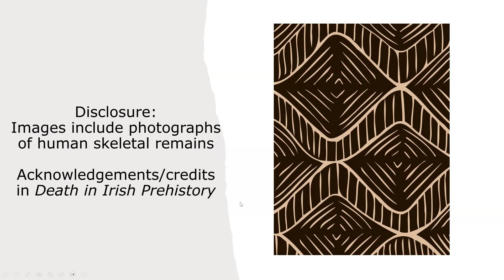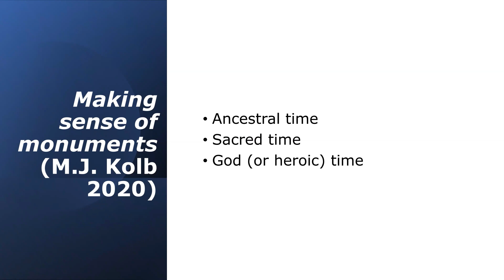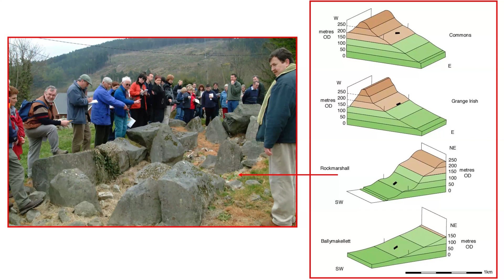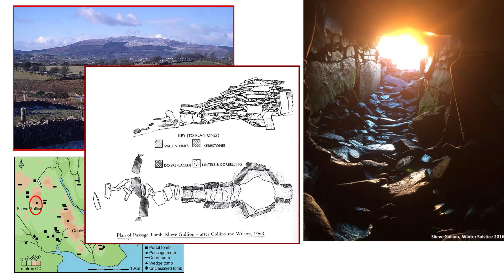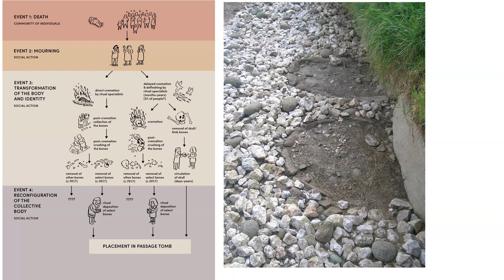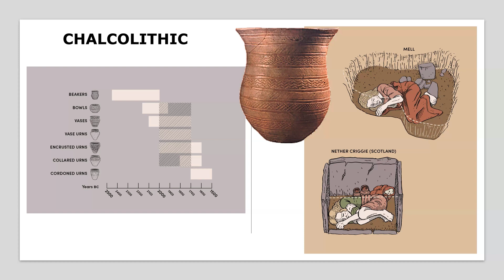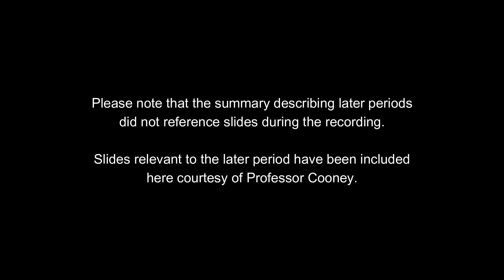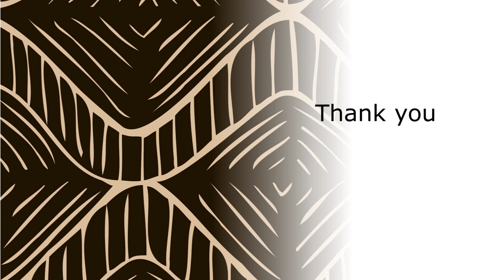Death and Burial in Louth 8000 BC - AD 400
The speaker for  this lecture is Professor Gabriel Cooney, emeritus professor of Celtic Archaeology in the School of Archaeology in UCD. This lecture is based on his recently published book titled 'Death in Irish Prehistory'.

The richness of the mortuary record that we have for Irish prehistory is a highlight of the archaeological record for that eight thousand year span of  time (8000 BC- AD 400). The lecture considers the changing patterns in the treatment of the dead of the earliest human generations who lived in the area of County Louth and how these relate to wider trends in Ireland.

More details about the book can be found Two podcasts in which Professor Cooney discusses Death in Irish Prehistory with Neil Jackman of Abarta Heritage can also be accessed at

The lecture was recorded during a presentation for CLAHS in the Boyne Valley Hotel on 25 April 2024.